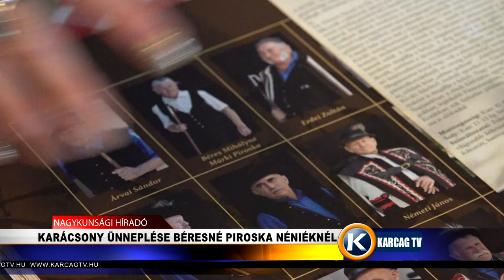Karácsony ünneplése Béresné Piroska néniéknél